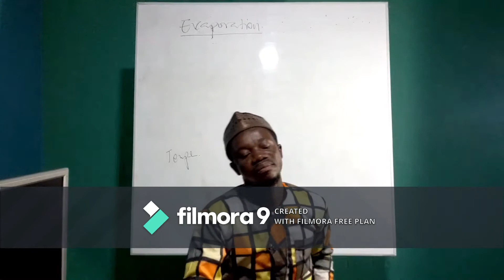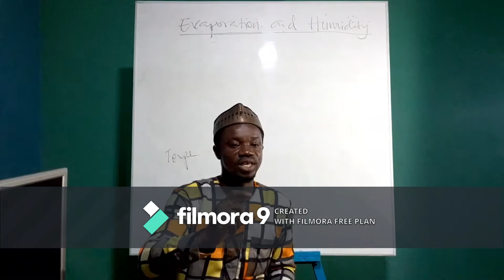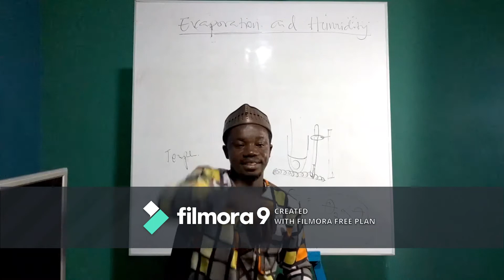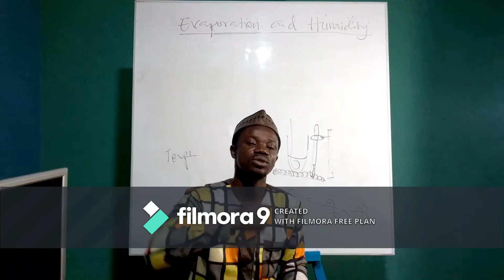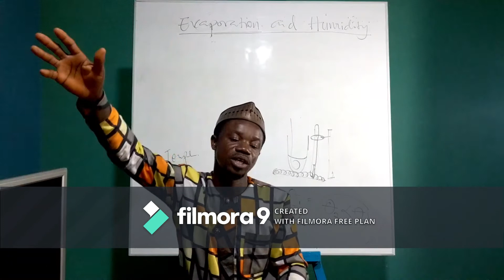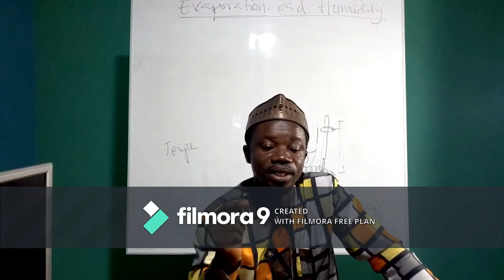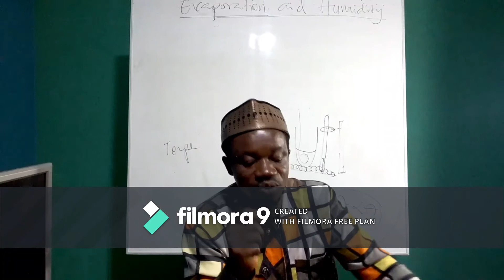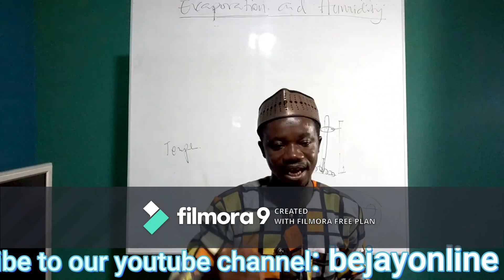Evaporation and humidity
Last episode of the heat energy series